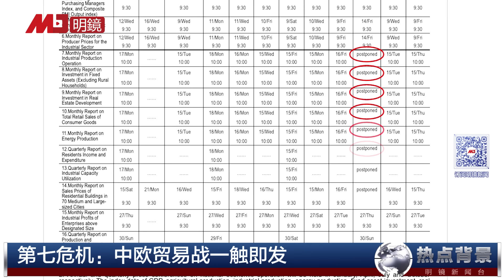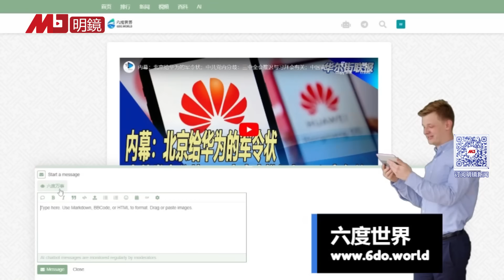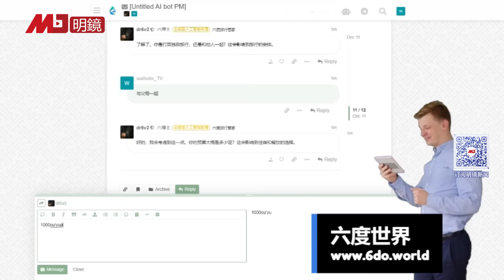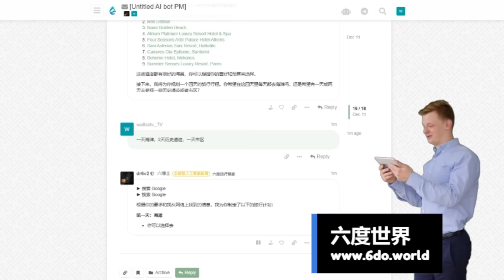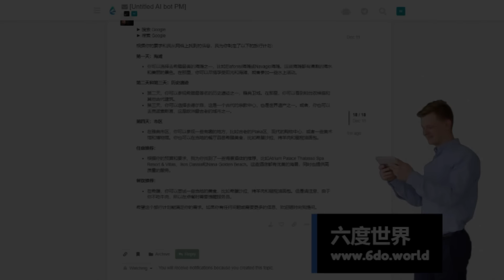习近平老龄执政，2024面临10大危机：中南海权力震荡、官僚失能治理失败、与美国脱钩断链、中欧撕破脸、财政/投资/人才三流失、通缩加剧、南海爆发战争、深陷国际孤立 | 热点背景（20240117）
2024年习近平面临10大危机：
00:41 第一危机：美中关系脱钩断链
03:47 第二危机：陷入南海战争
05:47 第三危机：异化的民族主义
08:00 第四危机：走向通货紧缩
09:09 第五危机：中南海权力震荡
11:06 第六危机：深陷国际孤立
12:38 第七危机：中欧贸易战一触即发
13:36 第八危机：官僚失能，治理失败
14:53 第九危机：资产三流失(财政、投资、人才)
18:40 第十危机：陷入“中等收入陷阱”

明镜电视
全球新闻，学者评论